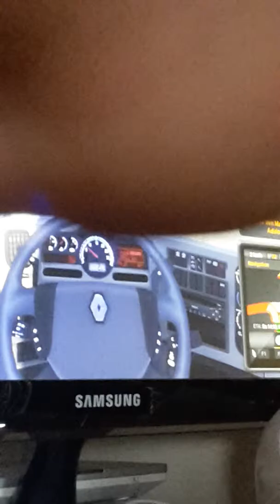Cooler LKW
Schöner Inhalt